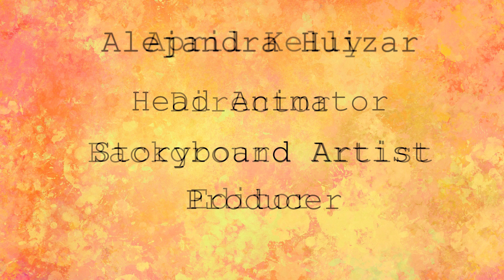Sunshine: The Light of Companionship in the Darkness of Depression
A young woman grieves the loss of a father and considers the overuse of antidepressants to numb the pain, but the light of companionship guides her to a state of healing.

An original animated short created by April Kelly and Alejandra Huizar, Burbank High School Animation Program, with support from the Nickelodeon Animated Shorts Mentorship.